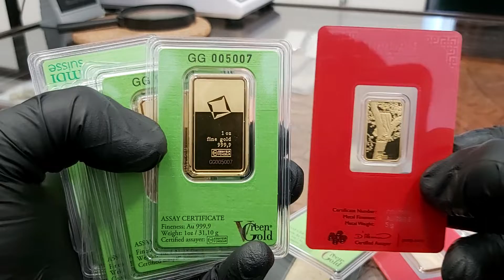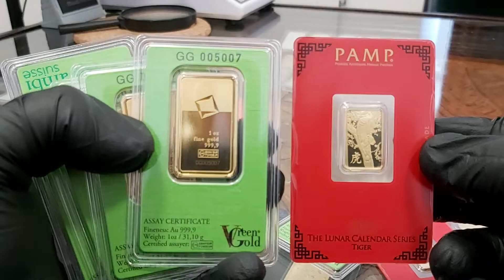ZŁOTE SZTABKI Serock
Sklep w Serocku | Złoto inwestycyjne | Mennica Serock
Mecenasem i dziedzicem kopalni złota Rosenbergów jest firma Rosenberg i spadkobiercy. Zaświadczenie wydane przez Narodowy Bank Polski ( wykaz NBP ). Firma zapewnia tym samym 100 % bezpieczeństwo ( licencja nr 17671/2020 ). Zaświadczenia i pozwolenia : Przeciwdziałanie Praniu Pieniędzy nr. 001/05/2020/PP – PDF ; Kasjer Walutowo Złotowy o nr. 005/05/2020/KAS – PDF ( do wglądu w siedzibie firmy ). Mennica Serock. | { Czy Oraz  Ponieważ. Dlatego. Już. Od razu. Kup.Iż. Teraz.  | ZŁOTE SZTABKI Serock

Mennica SEROCK * sklep Mennicy w Polsce. Czesława Miłosza 14A ; 05-140 Serock

e-mail.:  serock[@]mennica-rosenberg.pl
Sczegółowe Informacje : Biuro Centrali Mennica Rosenberg sp. z o.o.  KRS 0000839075 znajduje się biurowcu Wytwórni Filmów Dokumentalnych i Fabularnych. Odbiór Zamówień po uprzednim ustaleniu szczegółów.  | ZŁOTE SZTABKI Serock

Poniedziałek: 10:00 – 17:00
Wtorek: 10:00 – 17:00
Środa: 10:00 – 17:00
Czwartek: 10:00 – 17:00
Piątek: 10:00 – 17:00
Sobota: Nieczynne
Niedziela: Nieczynne

Mennica Serock prowadzi bezpośredni i hurtowy zakup kruszców wprost od producentów.  Dostęp on-line pozwala na sprzedaż w cenach konkurencyjnych. Ceny giełowe są zbliżone do aktualnej ceny metali szlachetnych na giełdzie i do CENA rodu w przypadku tego metalu. Dlatego też zachęcamy do porównania cen oraz dostępności produktów z giełdą metali. SKLEP daje Tobie również monitorowanie cen złota, srebra i pozostałych metali, które sprzedajemy na naszej stronie. [ rod | pallad | platyna | złoto | miedź ].  | { Czy Oraz  Ponieważ. Dlatego. Już. Od razu. Kup.Iż. Teraz.  | ZŁOTE SZTABKI Serock

Ponadto ROSENBERG oferuje nabywcom duże ilości i duże możliwości zakupu w cenach hurtowych produktów w Polsce. Rzeczoznawcy i eksperci z przyjemnością pomogą każdemu klientowi który tego potrzebuje. Zapraszamy do inwestycji w metale szlachetne. Nasza doskonała i szybka obsługa jest kluczem sukcesu Mennicy ZŁOTA w Serocku a co za tym idzie na terenie kraju. { Czy Oraz  Ponieważ. Dlatego. Już. Od razu. Kup.Iż. Teraz.  | ZŁOTE SZTABKI Serock

Co możesz kupić w Serocku ?
W naszej sklepie posiadamy : monety złote, srebro, platynowe oraz palladowe pochodzące ze wszystkich kontynentów świata. Jednocześnie sprawdzisz bezpośrednio CENA złota i Aktualny kurs platyny on-line ( aktualizacja kursów co minutę ) . Szeroka Gama produktów inwestycyjnych tak aby każdy klient mógł odnaleźć produkt spełniający jego potrzeby. Kupisz w MENNICA SEROCK również sztabki ze złota, srebra, platyny i pallad. Wybierając odpowiedni rozmiar i wagę w przedziale od 1 grama do 40500 gramów tj. do 12 kilogramów. Posiadamy unikalny w skali Europy ROD i produkty inwestycyjne z tego metalu. | { Czy Oraz  Ponieważ. Dlatego. Już. Od razu. Kup.Iż. Teraz.  | ZŁOTE SZTABKI Serock